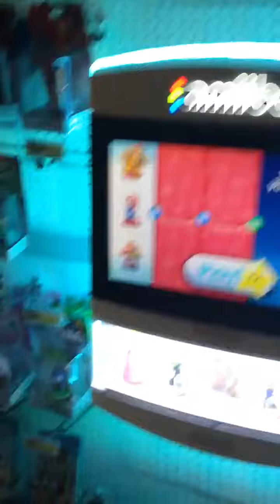🎯 is dark part 2. The end!